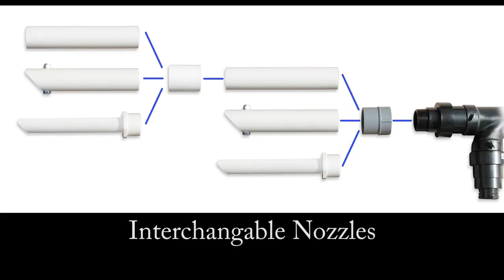XStream Trailer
The newest product by Gold-N-Sand called the XStream Pro has new patented valves with replaceable flappers and is totally submersible!